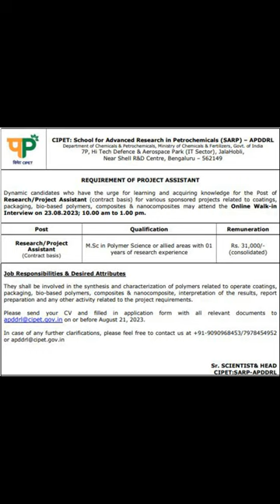Central Institute of Petrochemicals Engineering and Technology